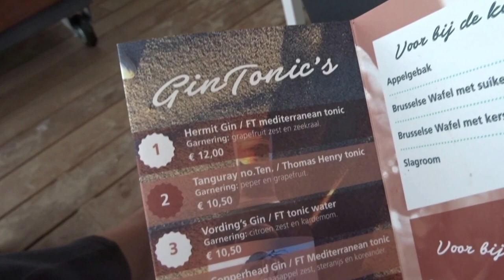Leuke strandtent in Zeeland!! De Dam in Vrouwenpolder!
"Hier aan de kust"

Strandrestaurant De Dam in Vrouwenpolder won dit jaar (na amper een paar maanden open) de prijs voor 'de beste nieuwkomer van Nederland.'
Het uiterlijk van een strandtent, met het niveau van een restaurant. De Dam, een naam waar iedereen wel iets mee heeft, meent eigenaar Robin. Een Dam bouw je namelijk om werelden samen te brengen.

De naam Bourgondische bitterbal liet ons even grinniken, maar na een hap genomen te hebben wisten we precies waarom uitgerekend dat woord voor de bal moest. Magnifieke ballen.

De gin smaakt naar zilte zee en als je op het terras van De Dam hangt/zit zie je aan je linker zijde de bewoonde wereld (slaaphuisjes, speeltuin), maar aan je rechterzijde zie je niets dan uitgestrekte natuur met heel in de verte de Delta werken. Vandaar die twee werelden!

Eigenzinnige Zeeuwse meisjes die b(v)loggen over alles wat met Zeeland te maken heeft, MAAR soms nemen we de boot naar het vaste land!!